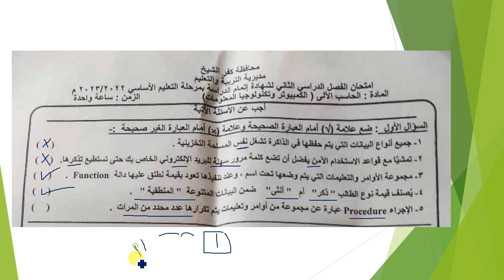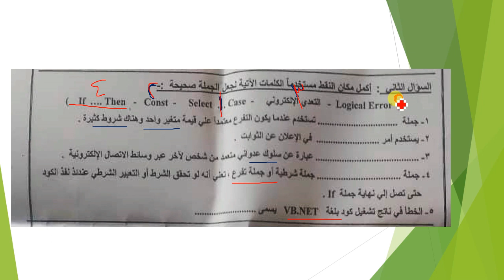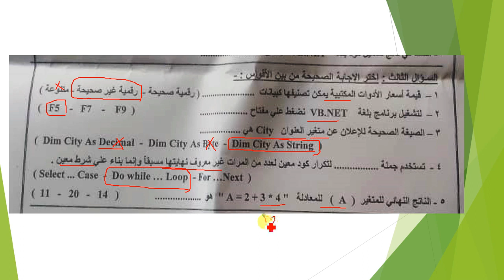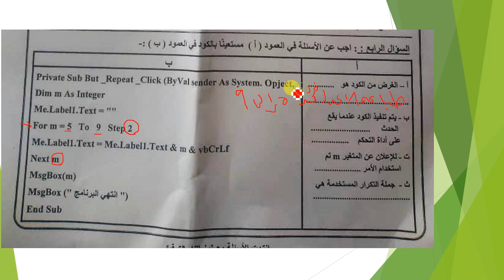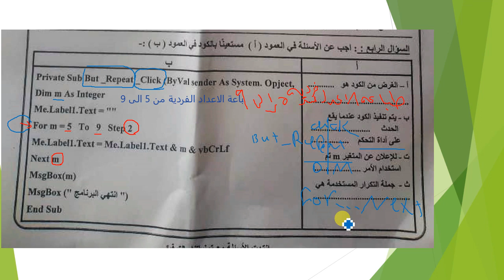حل امتحان كمبيوتر كفر الشيخ تالته اعدادى ترم تانى 2023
الاجابة النموذجية لامتحان كمبيوتر محافظة كفر الشيخ تالته اعدادى ترم تانى 2023

amin elderaby